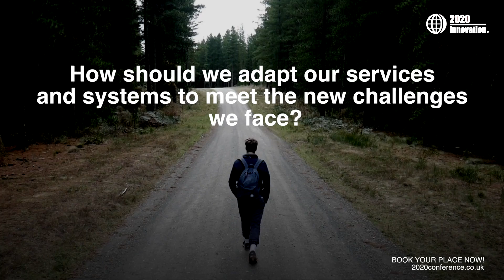The 23rd Annual Conference - 17 November 2021 - Book your place now!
THE 23rd ANNUAL 2020 INNOVATION CONFERENCE
Wednesday 17th November 2021, National Conference Centre, Birmingham

Our World has Changed!
What lessons can we learn from this global pandemic and what does the future hold for all of us?

 Specifically we will examine:

- What should we be doing to help businesses returning to pre-pandemic activities? AND
- Most importantly, how do we stay relevant to our clients and prospects?

This conference will examine the “here and now”, the changes happening and how we should prepare for the future.